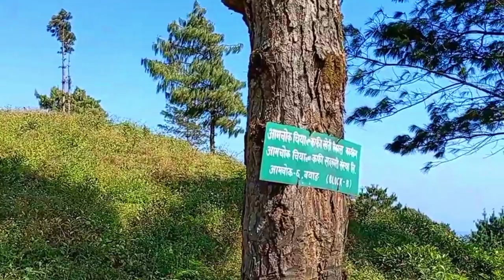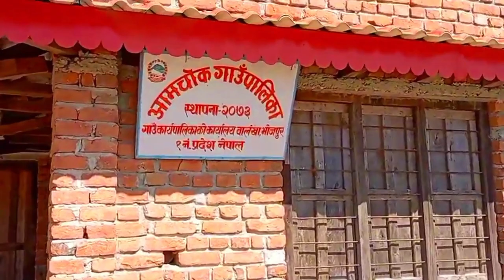पर्यटकीय स्थल । Aamchowk bhojpur.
Aamchok ।Bhojpu